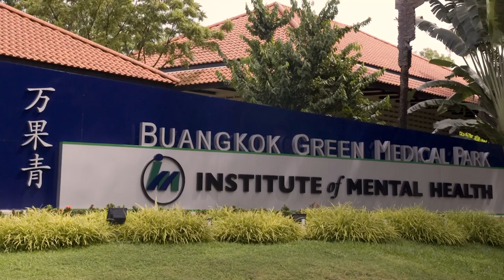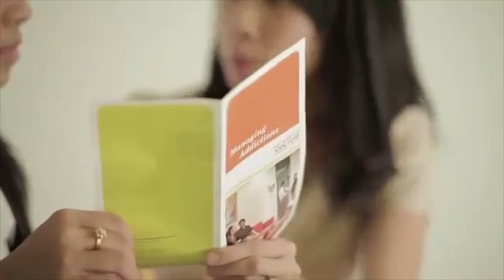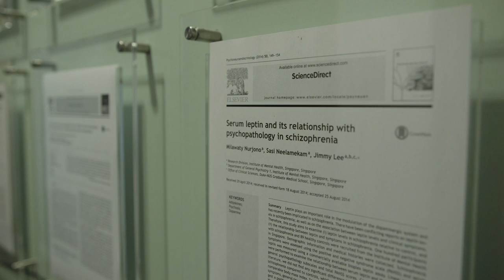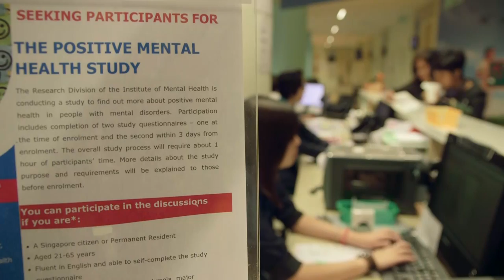Institute of Mental Health, Singapore: Driving Clinical Care, Research & Education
The Institute of Mental Health (IMH) is the only tertiary psychiatric care institute in Singapore. It has played a pivotal role in the development and roll-out of mental healthcare services in Singapore over the last 87 years.

As a national centre, IMH takes a population health perspective in much of its work. IMH focuses not only on treatment, but also public education, prevention of mental illness and re-integration for successful living in the community for our patients, which include children and adolescents, adults, and the elderly. As a thought leader with the relevant expertise, IMH also supports national mental health capability-building, working closely with local partner agencies to establish better continuity of care in the community.

At the institute level, we focus our efforts on three main areas – providing clinical care through a comprehensive range of psychiatric, rehabilitative and counselling services, conducting research that informs policy-making, and educating the next generation of mental health practitioners.